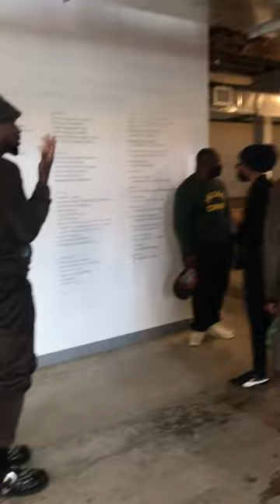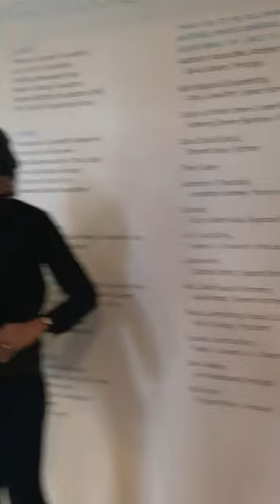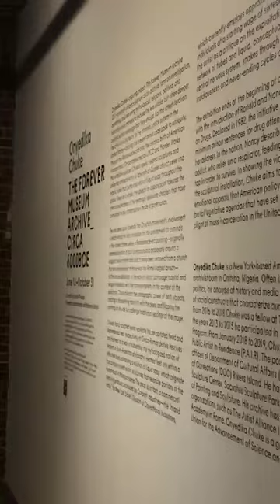Onyedika Chuke, The Fovever Museum Archive__Circa 6000BCE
Onyedika Chuke speaking about his work The Forever Museum Archive__ Circa 6000BCE at the Lower Manhattan Cultural Council Arts Center on Governors Island